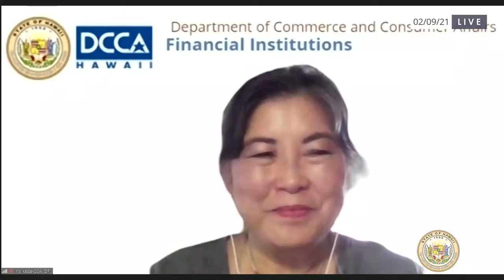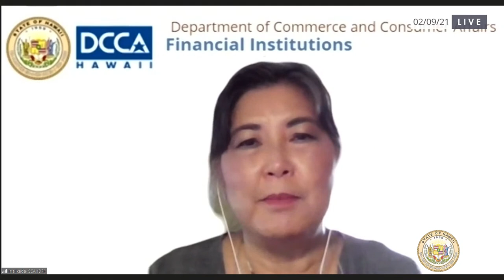HTH-CPN, CPN, CPN DEFER Public Hearing 2-9-2021 9am, 9:30am ,10:30am